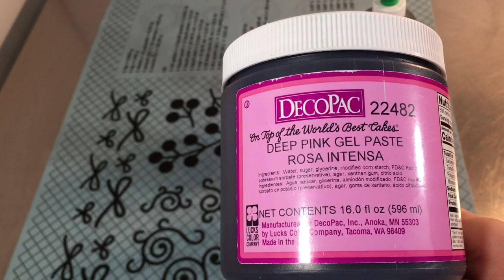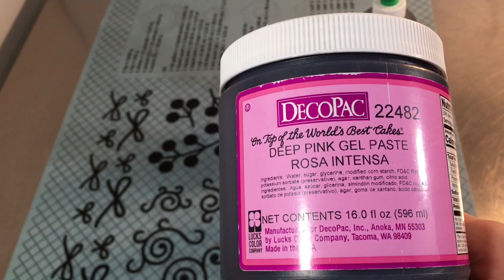Mini postres ,para mesas de postres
Hola bienvenidos al canal DULCE MANA en este canal comparto recetas ,técnicas,y herramientas que si funcionan.

TIK TOK DULCE MANA